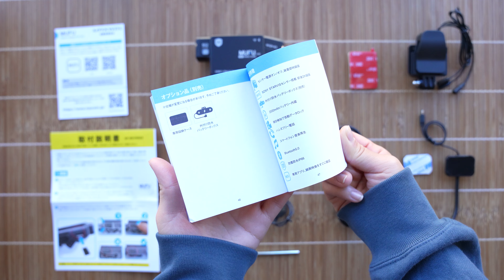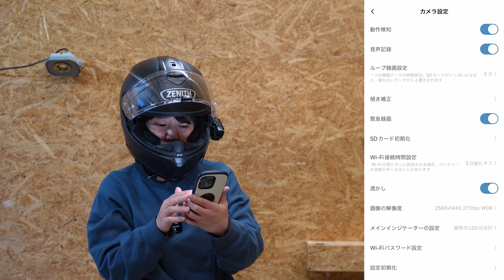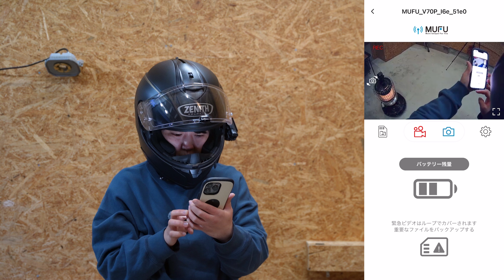【バイク用ドラレコ】ヘルメットにつけるタイプのドラレコをレビュー！【MAXWIN】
バイク乗りの皆さんはどんなドラレコをつけていますか？ヘルメットタイプは初めてだったんですが、見る場所が撮れるという点はメリットに感じました！何かあった時、バイクから降りてのやりとりだったり自分がどんな動きをしたのかもわかるのがいいですね！

🔸今回レビューしたドラレコはこちら

今回訳あってシールドを開けて走行しちゃっていました！すみません〜！閉じることは知っているのでそのようなコメントは大丈夫です🙆‍♀️もし気になった方がおられたら、御心配をおかけしました！ほんで気にしてくださってありがとうですヽ(；▽；)ノ♡だんだん

・Camera：SONY α7C
・Lens：SONY FE 24mm F1.4 GM
・Lens：SIGMA 24-70mm F2.8
・Mic：ソニーガンマイクアダプターキットXLR-K3M

≫ カー用品

・タイヤ
・ベースキャリア
・ルーフボックス
・スノボアタッチメント INNO
・360度ドライブレコーダー
・ボンネットダンパー
・ワイパー間欠調整スイッチアッシ